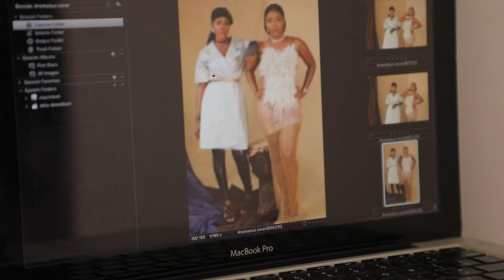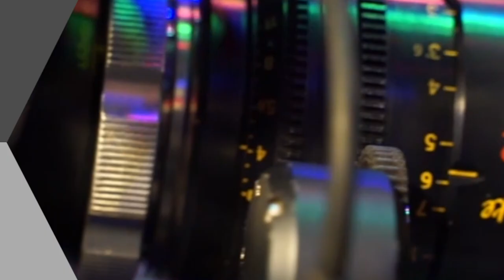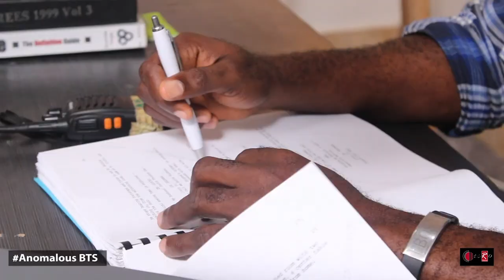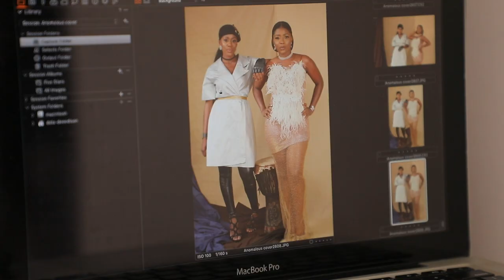Anomalous Lookbook: Unveiling the Latest Fashion Trends and Styles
Welcome to the captivating world of fashion with Anomalous Lookbook! In this exciting episode, we take you on a visual journey through the latest fashion trends and styles curated by Anomalous, a renowned fashion influencer. Get ready to be inspired by the unique and avant-garde looks that push boundaries and redefine fashion norms. From chic streetwear to elegant evening ensembles, Anomalous showcases a diverse range of outfits that reflect personal style and individuality. Join us as we explore the artistry of fashion and uncover hidden gems that will elevate your wardrobe to new heights.